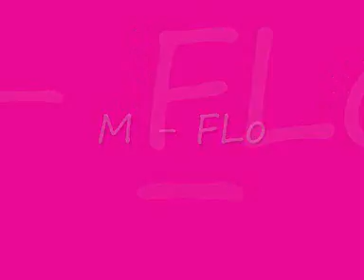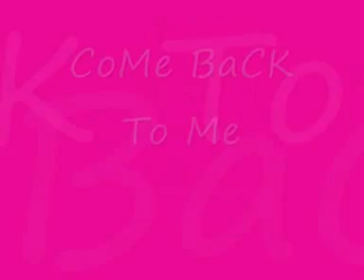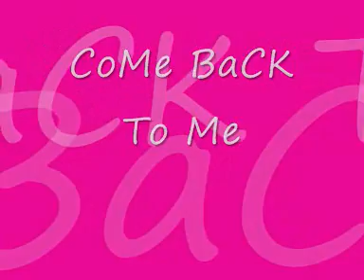M Flo - Come Back To Me (Ramsey & Fen Remix)